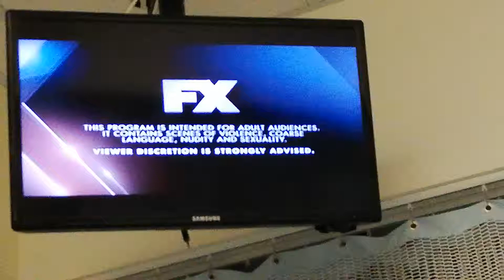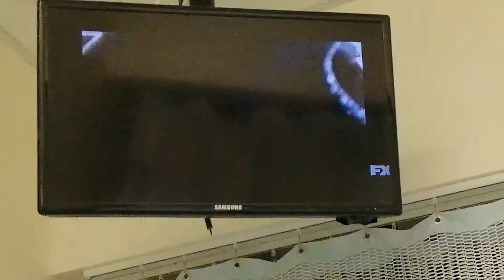KVS - SEASON ONE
WHO CAN SIT ON A COW THE LONGEST